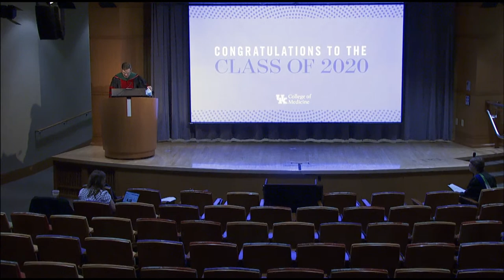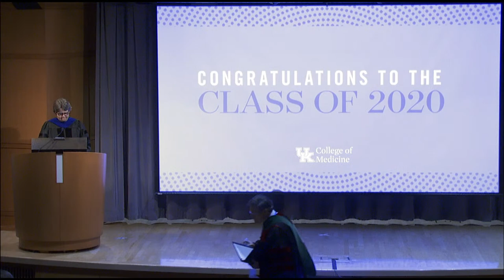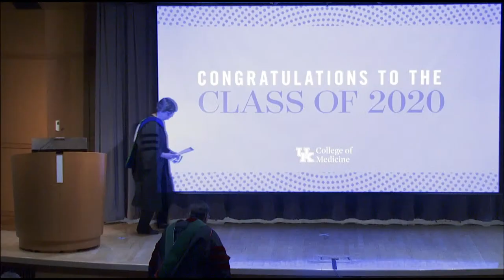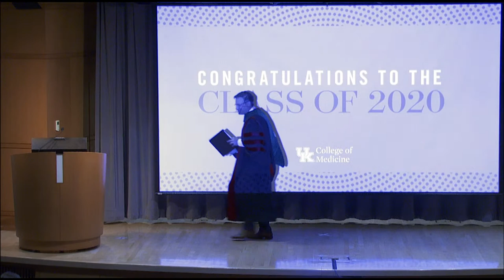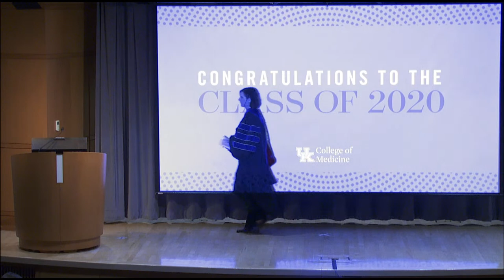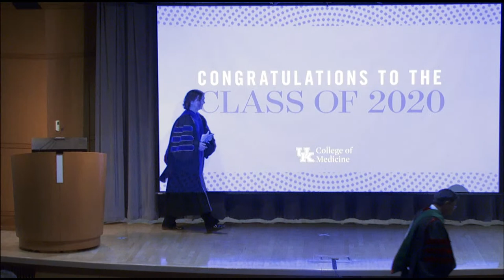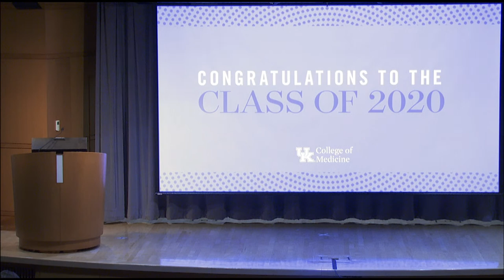UK College of Medicine Class of 2020 - Master’s and PhD Graduation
Ceremony begins at 10:00AM EST